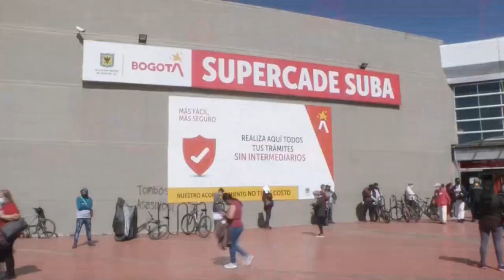Alarma por rebrote de la Covid 19 y Bogotá se prepara para el confinamiento por barrios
¡Visítenos!